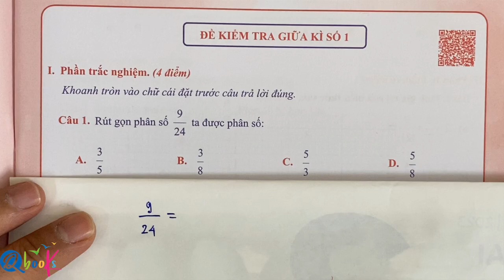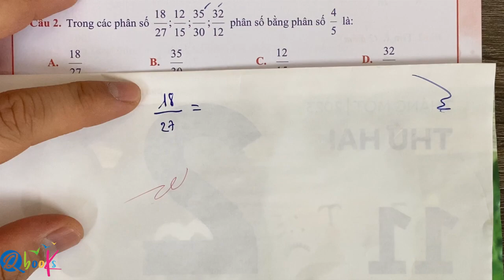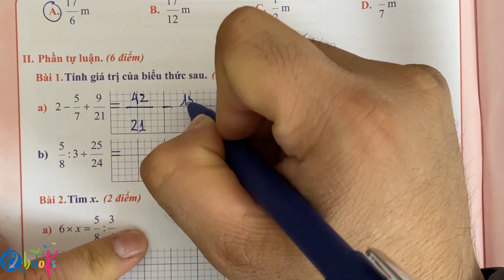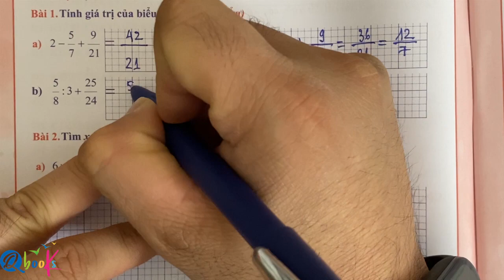Toán 4 | Đề kiểm tra giữa kì 2 | Đề số 1 | Ôn thi học kì 2 | Thầy Nguyễn Văn Quyền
Xin chào phụ huynh và các em học sinh. Trong video lần này, thầy nguyễn văn quyền sẽ tiếp tục cùng các em làm đề kiểm tra toán 4- đề kiểm tra học kì toán 4 đề số 1.
Để ôn thi học kì 2 lớp toán 4 một cách hiệu quả nhất , các em học sinh cố gắng luyện các bài tập trong đề kiểm tra toán lớp 4. Các bài tập được dựa theo cấu trúc đề thi chính thức của các trường, phụ huynh và các em xem kỹ video thầy hướng dẫn để ôn thi thật tốt nhé!
Mục lục:
0:00  Giới thiệu

0:18  I. Phần trắc nghiệm
0:26    Câu 1: Trong các phân số 8/9; 9/8; 8/8; 9/9 phân số bé hơn 1 là:
1:00    Câu 2: Phân số 75/300 được rút gọn thành phân số tối giản là:
1:53    Câu 3: Cho 18m² 5dm² = ...dm². Số thích hợp điền vào chỗ chấm là:
2:50    Câu 4: Diện tích hình bình hành có độ dài đáy 5dm , chiều cao 4dm là:
3:26    Câu 5: Số thích hợp điền vào chỗ chấm để 32m²49dm² = ...dm² là:
4:10    Câu 6: Trong các phân số 3/4; 9/7; 22/22; 20/20 phân số bé hơn 1 là:
4:39    Câu 7: Kết quả của phép tính 3/12 + 1/4 là:
5:07    Câu 8: Một lớp học có 14 học sinh nam và 17 học sinh nữ. Phân số chỉ số phần học sinh nam so với số học sinh nữ là:

5:43 II. Phần tự luận
5:46   Bài 1: Tính.
7:46   Bài 2: Tìm X.
9:22   Bài 3: Một cửa hàng có 50kg đường. Buổi sáng cửa hàng đã bán được 10kg, buổi chiều cửa hàng bán được 3/8 số đường còn lại. Hỏi buổi chiều cửa hàng bán được bao nhiêu ki-lô-gam đường?
11:22 Bài 4: Một sân bóng hình chữ nhật có chiều dài 60m. Chiều rộng bằng 3/5 chiều dài. Tính chu vi và diện tích của sân bóng đó.